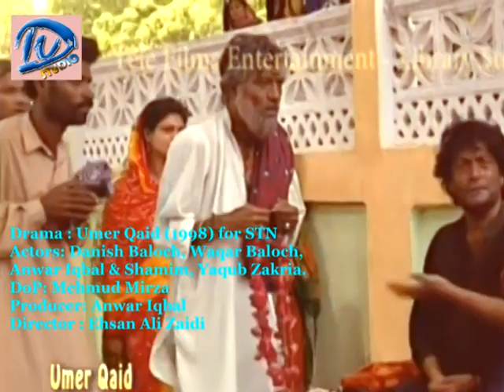Tv Drama ..Umer Qaid.. (E-3).. Danish Baloch, Waqar Baloch & Anwar Iqbal.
Tv Drama...Umer Qaid..(E-3)..Producer: Anwar Iqbal Baloch..Direcor: Ehsan Ali Zaidi..Dop: Mehmood Mirza...Actors : Danish Baloch, Waqar Baloch, Anwar Iqbal Baloch, Shamim Bano & Yaqoob Zakriya..
It's a D.V. Studio Presentation.